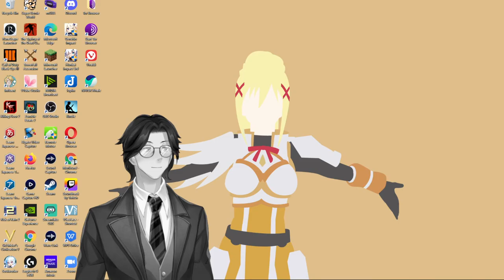Meditation XVII By John Donne: Genshin Impact: Audiobook Gaming